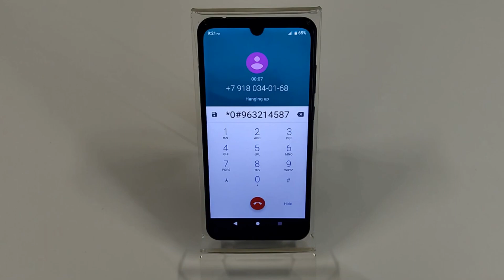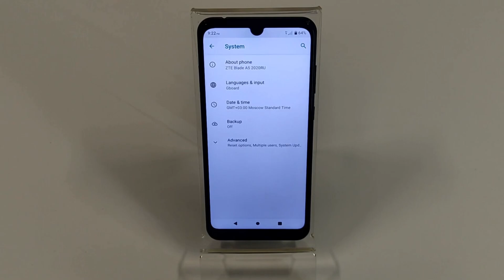ZTE Blade A5 Incoming Call